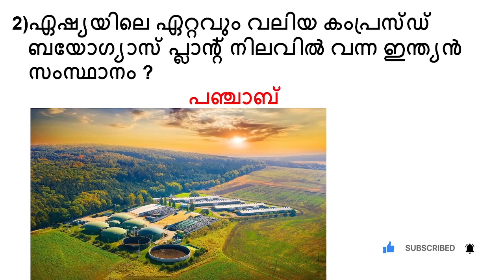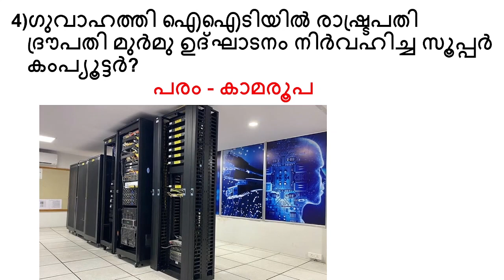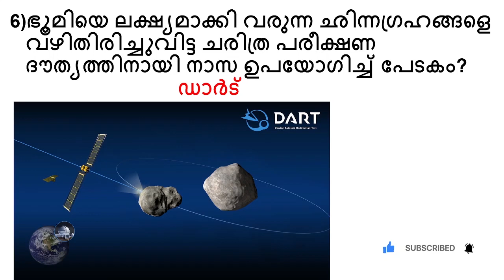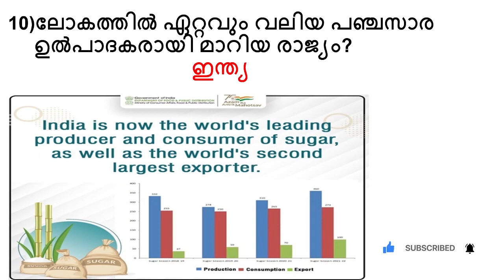വെറും രണ്ടു മിനിറ്റില്‍ പത്തു Current Affairs ചോദ്യങ്ങള്‍ പഠിക്കാം-3|Current Affairs 2022|Kerala PSC